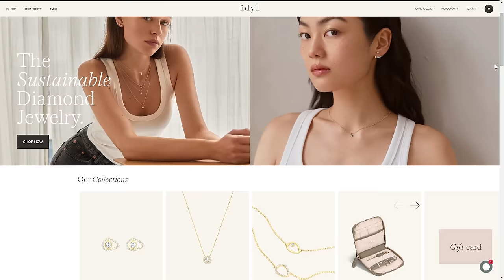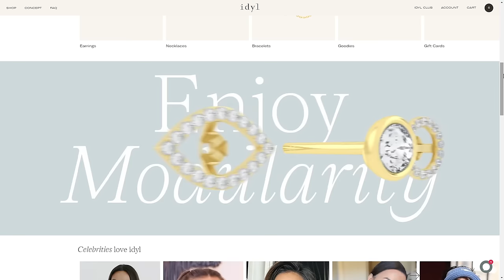The Most Overdone, Outdated & Out Of Style Designer Shoes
My Top Rated Designer Shoes